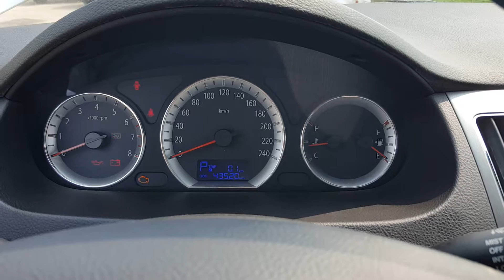Korean Used Car - HYUNDAI NF SONANA N20